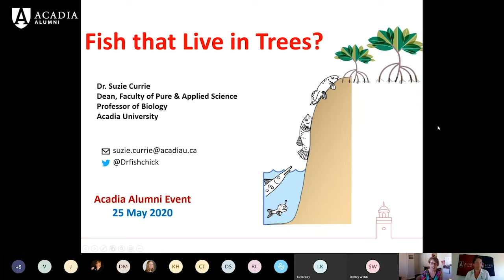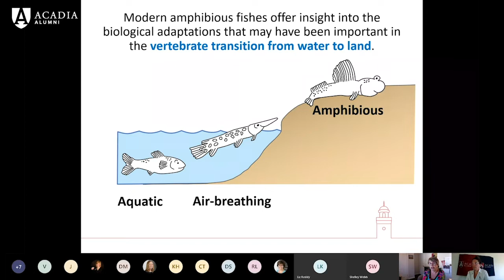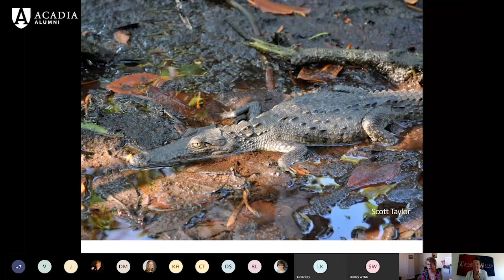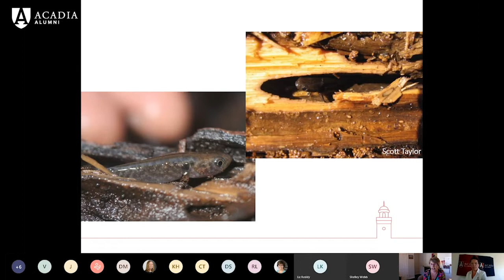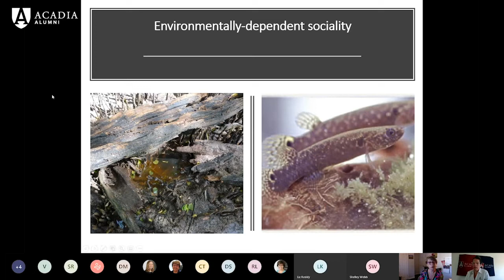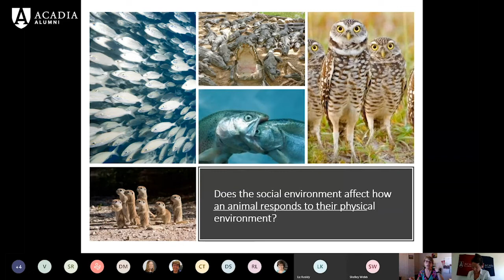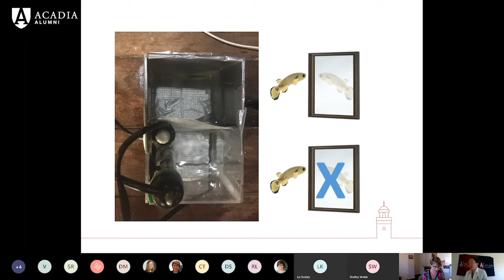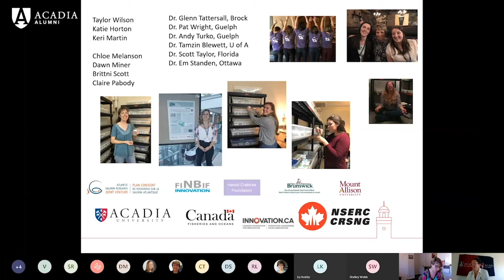Virtual Event Series | Fish that Live in Trees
This event was held on May 25 at 6 p.m. The speaker is AcadiaU alum Dr. Suzie Currie (’91, Dean of Pure and Applied Science).

Dr. Currie explores how modern amphibious fishes offer insight into the biological adaptations that may have been important in the vertebrate transition from water to land, and the interaction between an animal's sociability and climate change.